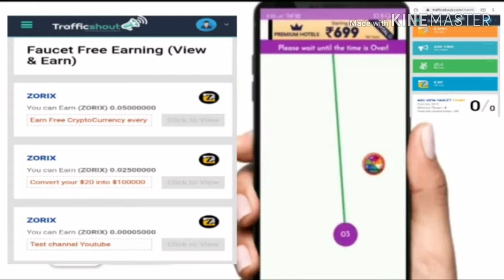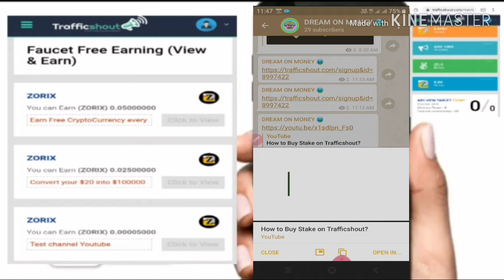TraffcShout free Earning view &Earn